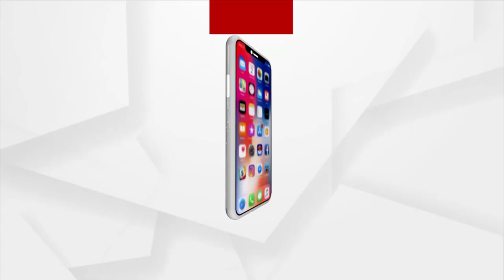ତାଲିବାନର ଆଫଗାନିସ୍ତାନ ଦଖଲ ପରେ ପ୍ରତିଦିନ ଆସୁଛି ଛାତିଥରା ଦୃଶ୍ୟ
ତାଲିବାନର ଆଫଗାନିସ୍ତାନ ଦଖଲ ପରେ ପ୍ରତିଦିନ ଆସୁଛି ଛାତିଥରା ଦୃଶ୍ୟ । ନିଜକୁ ଅସୁରକ୍ଷିତ ମନେକରି ଦେଶ ଛାଡୁଛନ୍ତି ଲୋକେ ।